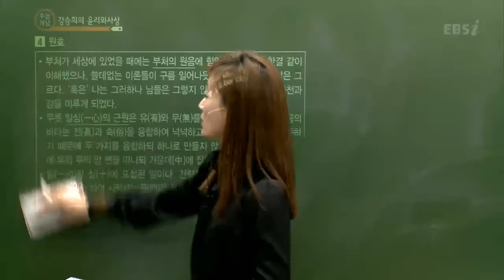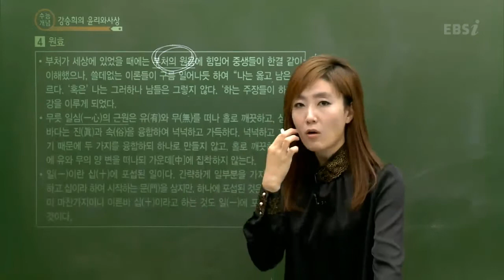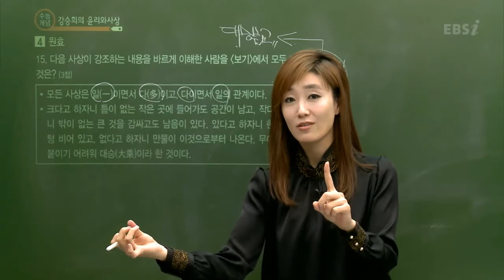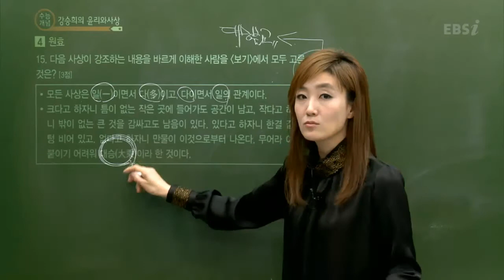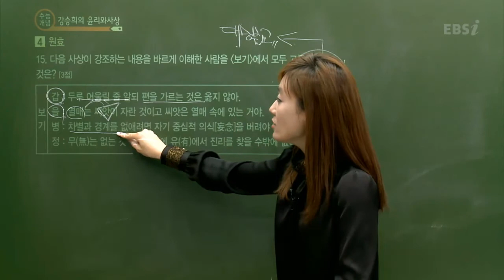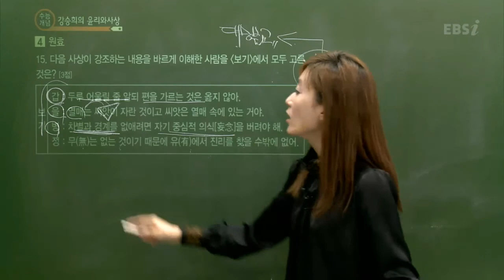EBS [사회탐구] 윤리와사상 - 원효의 핵심사상은?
[2013 수능개념] 강승희의 윤리와 사상 10강  원효 - 33분 36초